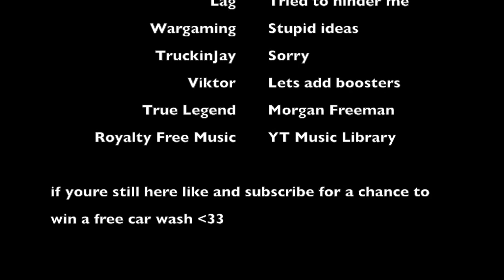Ram II Gameplay | World of Tanks Blitz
Today, we explore the Ram II, a fantastic tier five US medium. Featuring decent armor and outstanding RoF, this tank is truly amazing.

Initiate the description!

On my channel I'll typically upload World of Tanks Blitz videos with a few "animations" of it sprinkled in here and there. Genius!
psst.. you'll also be able to see unlisted goodies I might create

I plug my channel here because what else am I going to talk about? The economy? Racism? Trump? Hurricane Harvey? Memes? Doggos? C'mon. What else do you expect?